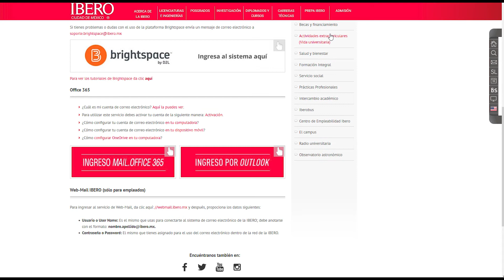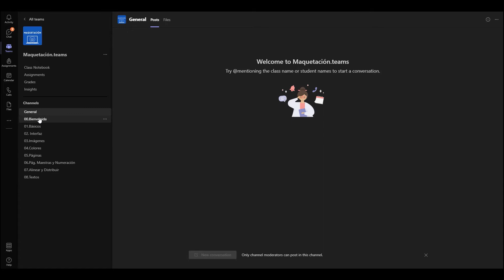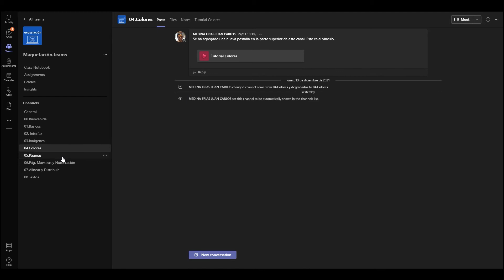Capacitación softwares para arquitectura Plan Manresa IberoArquitectura (alumnos y profesores Ibero)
Promocional para dar a conocer los softwares que debes aprender durante la licenciatura de arquitectura Ibero. Conoce los códigos en Instagram tallerdecomputoarqdis o con la Coordinación de Arquitectura Ibero